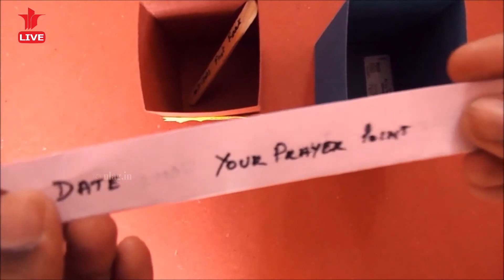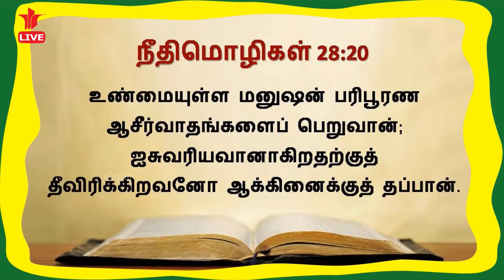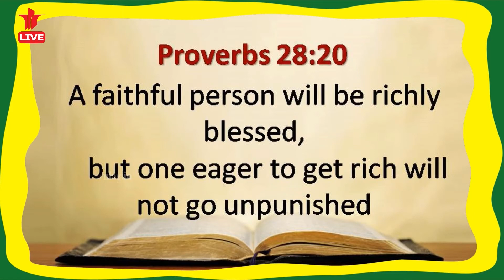Sunday Kids Service | Ps. Rufus | 20th Feb 2022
Join us live now with Ps. Rufus.
5:30 pm | Sunday Kids Service | 20th Feb 2022